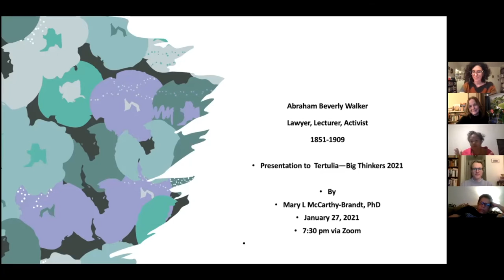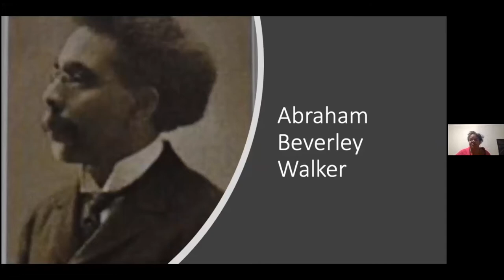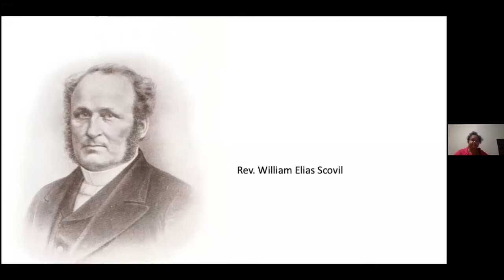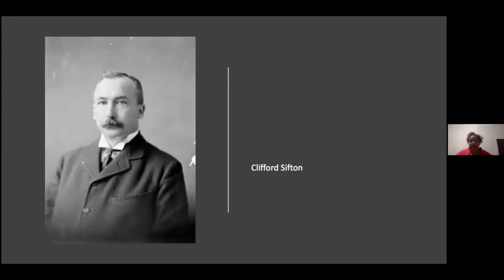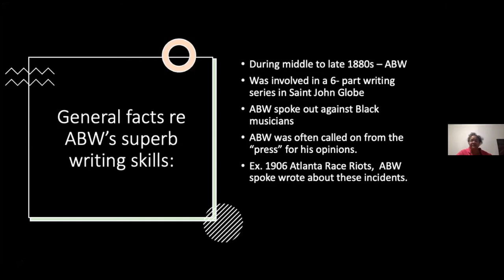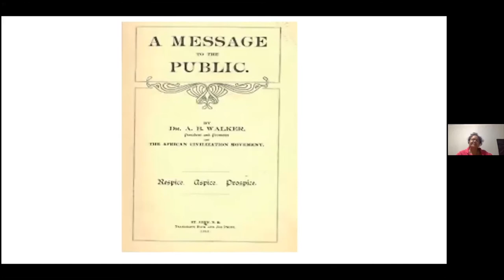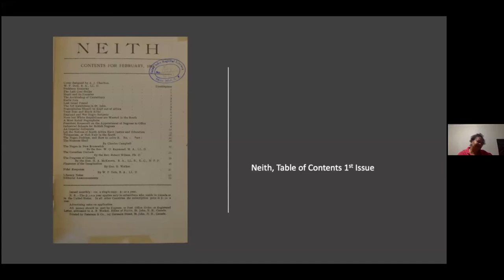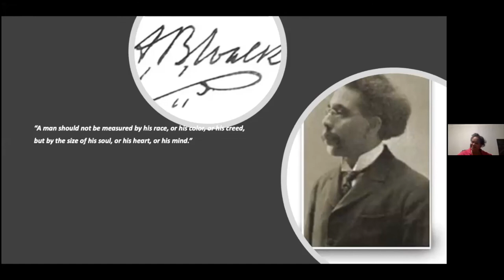Tertulia - Mary McCarthy-Brandt on Abraham Beverley Walker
Mary McCarthy-Brandt delivered a talk on Abraham Beverley Walker, New Brunswick’s first Black lawyer and a prominent civil rights activist, writer, and lecturer, on January 27, 2021.

Dr. Mary McCarthy-Brandt is a Fredericton-based activist, writer, and educator dedicated to preserving the histories of Black New Brunswickers. A recent PhD graduate from the University of Toronto’s Ontario Institute for Studies in Education, her research is focused primarily on forgotten and segregated graveyards across New Brunswick. In addition to her scholarship, McCarthy-Brandt also served as the president of the New Brunswick Black History Society for six years. In 2015, McCarthy-Brandt won a human rights case against Shoppers Drug Mart for an incident of racial profiling that occurred in 2011. McCarthy-Brandt’s work is featured in the 2019 collection, Black Writers Matter, edited by Whitney French.

What is a tertulia? A tertulia can be described as a literary and artistic social gathering or philosophy café where participants talk about big thinkers, artists and ideas. This winter, Tertulias Fredericton has put together a series on activists and social movements that have shaped our lives and allowed us to imagine a better future.

Upcoming Tertulias

Feb. 10 - Yassin "Narcy" Alsalman, multi-media artist, on the intersections of hip-hop, art and activism, and his book, Text Messages: Or How I Found Myself Time Travelling (Fernwood)

Feb. 17 - Bryan Palmer, Professor Emeritus, Trent University, and author of Revolutionary Teamsters: The Minneapolis Truckers’ Strikes of 1934 (Haymarket), co-author of Toronto’s Poor: A Rebellious History (Between the Lines), past editor of the journal, Labour/Le Travail on the Canadian left in the epoch of declining expectations.

March 3 - Nina Lakhani, environmental justice reporter with The Guardian, on her book, Who Killed Berta Cáceres? Dams, Death Squads, and an Indigenous Defender’s Battle for the Planet (Verso).

March 10 - Harsha Walia, migrant justice activist and executive director of the B.C. Civil Liberties Association, on her book, Border and Rule: Global Migration, Capitalism and the Rise of Racist Nationalism (Fernwood).

March 24 - Basil Alexander, Assistant Professor of Law, University of New Brunswick, on Dudley George and the Ipperwash Inquiry.

March 31 - Caroline Ennis, organizer of the 1979 Tobique Women's March to Ottawa, on how she and other Tobique women organized to stop gender discrimination in the Indian Act.

April 14 - Jason MacLean, Assistant Professor of Law, University of New Brunswick, on Greta Thunberg, FridaysForFuture and the Lessons of Youth Climate Activism.

Tertulias Fredericton is supported by the NB Media Co-op, publisher of videos of the Tertulia talks, the Atlantic Regional Solidarity Network, book publishers Fernwood, Between the Lines and Verso as well as the Tobique River Trading Co.